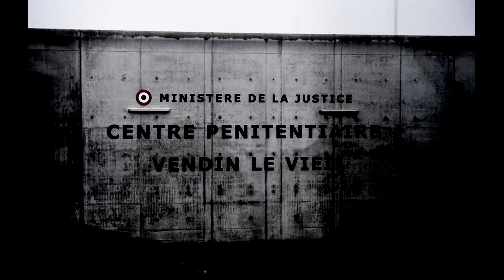Centre penitentiaire Vendin le vieil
Avant de voter le 06 decembre , rappelez vous ...
Peu ont su prendre leur courage à deux mains durant les premiers jours, beaucoup s'en felicitent aujourd'hui mais n'ont été que des suiveurs (au mieux de mytho au pire) comme depuis 2015...